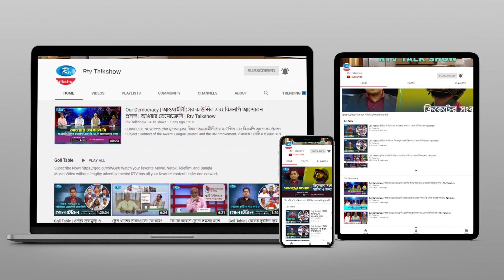যানজটে অর্থনীতি | Traffic economy | Syed Ashik Rahman | Business Talk | Rtv Talkshow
অনুষ্ঠান: “বিজনেস টক”।
আলোচনার বিষয় : যানজটে অর্থনীতি।

আলোচক:
*বাংলাদেশ-মালয়েশিয়া চেম্বার অব কমার্স এন্ড ইন্ডাস্ট্রিজের সভাপতি, চিটাগং মেট্রোপলিটন চেম্বার অব কমার্সের পরিচালক, ওয়েল গ্রুপ অব ইন্ডাস্ট্রিজের প্রেসিডেন্ট সৈয়দ নুরুল ইসলাম।
*বুয়েটের এক্সিডেন্ট রিসার্চ ইনস্টিটিউটের পরিচালক, গণপরিবহন বিশেষজ্ঞ অধ্যাপক ড. হাদিউজ্জামান।
এবং
*সেন্টার ফল পলিসি ডায়ালগ, সিপিডির গবেষণা পরিচালক ড. খন্দকার গোলাম মোয়াজ্জেম।

- Team RTV